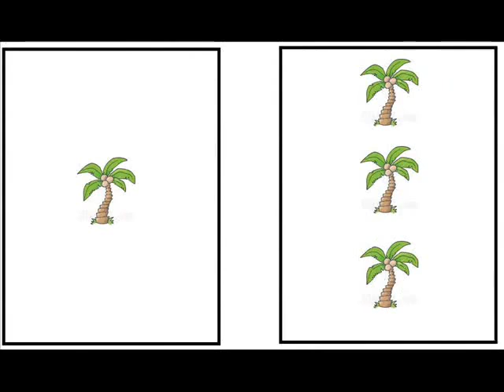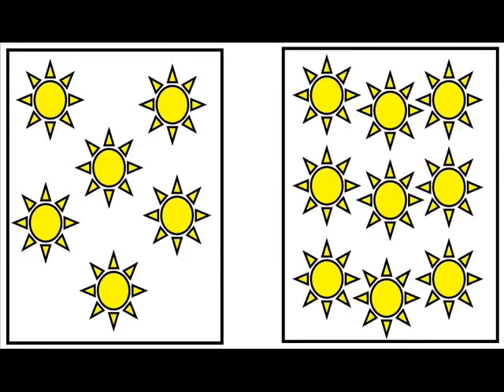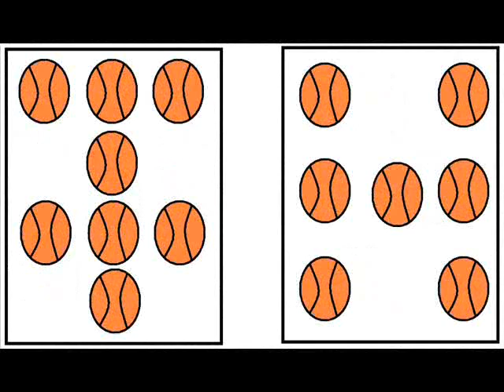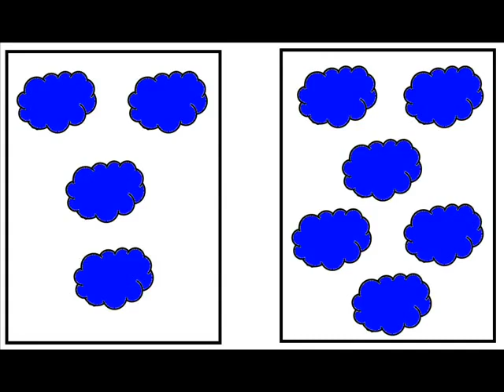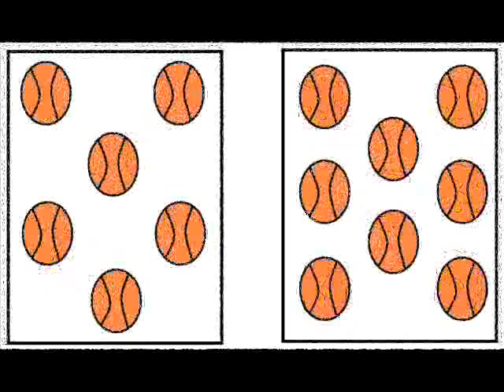greater than and less than